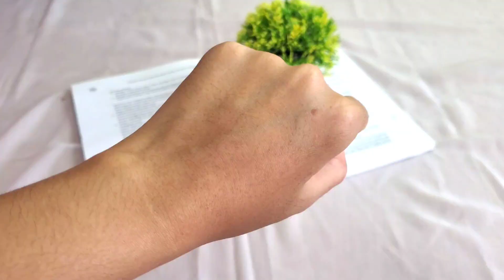Body Wash Pemutih Terbaik Untuk Jerawat Punggung & Tipsnya | Pherini Brightening Body Wash Cleanser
Body wash pemutih terbaik untuk jerawat punggung dari Pherini. Cara menghilangkan jerawat punggung berdasarkan pengalamanku :
1. Rutin mandi sehari 2x
2. Rajin mengganti sprei tempat tidur
3. Kenakan pakaian yang longgar
4. Jaga pola makan yang sehat dan rajin olahraga
5. Gunakan body wash yang mengandung tea tree oil
Body wash dari Pherini mengandung tea tree oil, dimana tea tree oil merupakan minyak alami yang mengandung sifat anti inflamasi dan antibakteri. Dan ini body wash ampuh untuk menghilangkan jerawat punggung dan mengatasi masalah kulit kering, kusam di badan aku